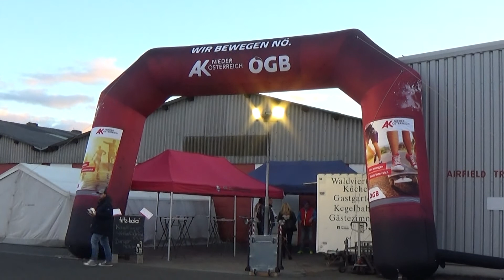24.Herbst Rallye 2021 Simon SEIBERL-Eva KOLLMANN